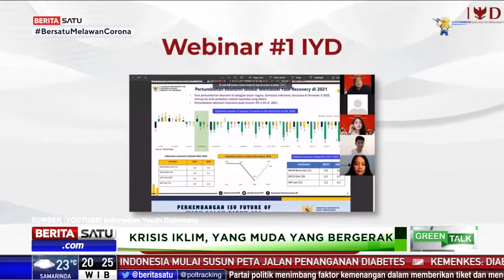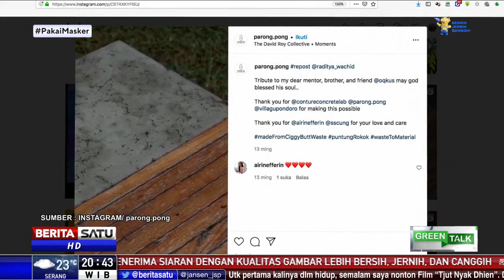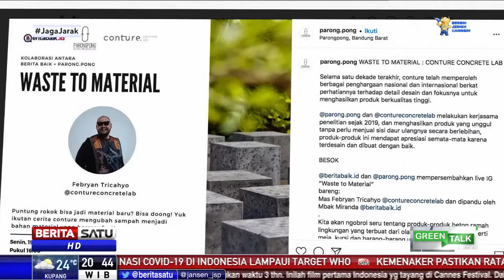Green Talk : Krisis Iklim, Yang Muda Yang Bergerak | 15 November 2021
Greta Thunberg, aktivis belia yang militan, mengkritik KTT perubahan iklim, COP-26 di Glasgow, Skotlandia telah gagal. Dia kecewa lantaran krisis iklim direspons dengan metode yang sama. Greta mencibir forum itu sekadar panggung "public relations" para pemimpin dunia berbagi pidato indah dan komitmen bagus di atas kertas.

Adapun barisan kaum muda berikut, dengan kiprahnya masing-kasing, berikhtiar menjaga bumi dengan kerja. Mereka bagian dari "YANG MUDA YANG BERGERAK".

Saksikan Green Talk
Setiap Hari Senin Pukul 20.05 WIB